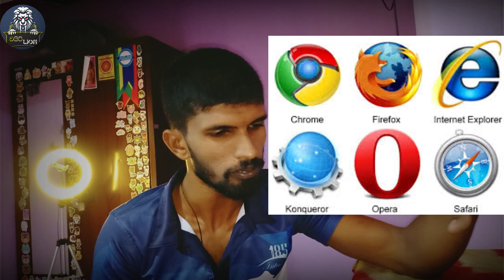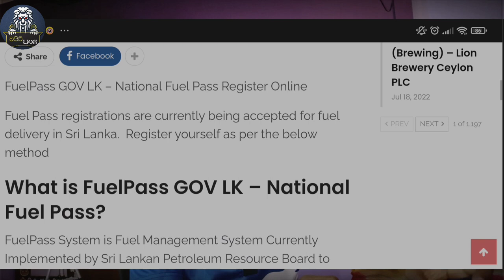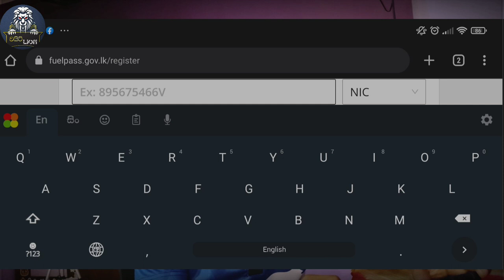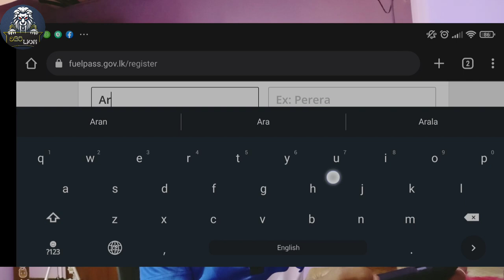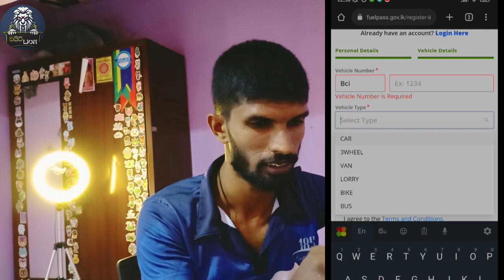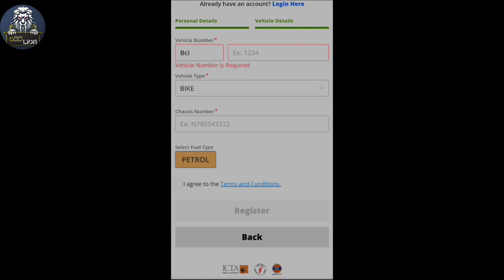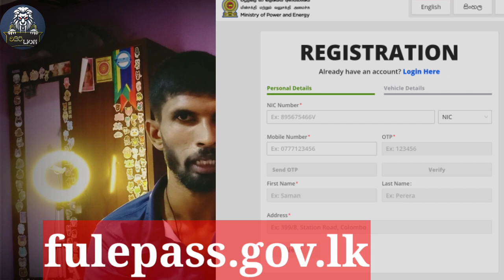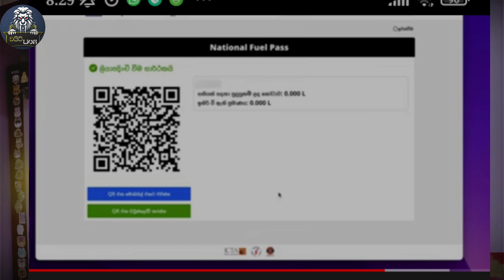හරියට තෙල් පාස් එක හදාගමු,Fule pass regregister, වයිට් Lion Invention Subscribe and share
"තෙල් ගන්න ඕනේ National Fuel Pass එක හදාගන්නේ මෙහෙමයි..."

2. අවශ්‍ය භාෂාව තෝරන්න.

3. Register බට්න් එක ඔබන්න.

4.
a) ජාතික හැඳුනුම්පත් අංකය (NIC) හරි, පාස්පෝර්ට් අංකය (Passport) අංකය හරි දාන්න.

b) ෆෝන් නම්බර් එක දාලා, Send OTP ඔබන්න (landphone නම්බර් දාන්න එපා)

c) ෆෝන් එකට 1919 න් ආපු ඉලක්කම් හයේ OTP එක ගහලා Verify ඔබන්න.

d) නම දාන්න.

e) ලිපිනය දාන්න.

f) Next ඔබන්න.

5.
a) වාහනේ නම්බර් එක දාන්න. පළවෙනි කොටුවේ අකුරු දෙක හරි තුන හරි, ඊළඟ කොටුවේ ඉලක්කම් හතර. WP, SP ඒවා වැඩක් නෑ.

b) වාහනේ වර්ගය තෝරන්න.

c) වාහනේ චැසි අංකය දාන්න. (කැපිටල් අකුරින් දාන්න)

d) පෙට්‍රල් ද, ඩීසල් ද කියලා තෝරන්න.

f) Register ඔබන්න.

6. ෆෝන් එකට sms එකක් එයි රෙජිස්ටර් වුණා කියලා.

7.
QR කෝඩ් එකයි,
ඔයාට හම්බෙන්න නියමිත ඉන්ධන ප්‍රමාණයයි,
ඔයා දැනට ඒකෙන් කොච්චර අරන් තියෙනවද කියන දත්ත ටික පෙන්නයි.

a) Download QR ක්ලික් කරලා එතනින්ම ඩවුන්ලෝඩ් කරගන්නත් පුළුවන්.

b) Send QR to my mobile ක්ලික් කරලා අවශ්‍ය වෙලාවට බලාගන්න ඕනේ ලින්ක් එක ෆෝන් එකට ගෙන්න ගන්න පුළුවන්.

🚨 විශේෂ කරුණු 🚨

🚨ලංකාවේ ගොඩක් අය එකපාර ලොග් වෙන්න හදන නිසා පොඩි පොඩි ප්‍රශ්න එයි. ඒවා ලොකුවට හිතට ගන්න ඕනේ නෑ. සැරින් සැරේ ගිහින් ට්‍රයි කරන්න.